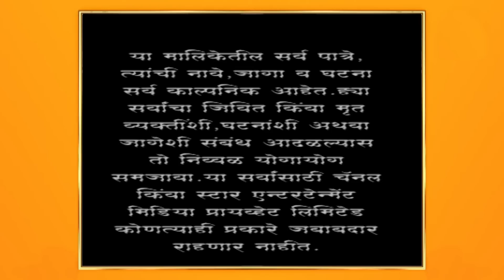अग्निहोत्र | महादेव सोबत उमा बंड वाड्यात येणार !